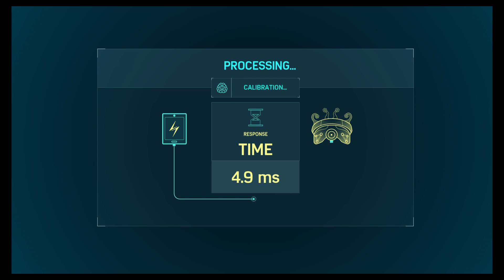Marvel's Spider-Man_20210429105917